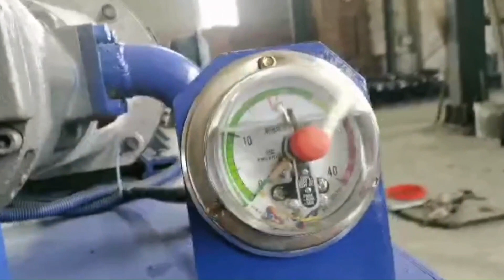Hydraulic Press For Jute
1.Fully automatic waste cardboard box/OCC/ONP baling press machine,
2.Vertical carton box baling machine, plastic pet bottles compress machine.
3.Metal scrap baling press machine, steel wire compress baler machine.
4.Aluminum chips/shavings briquetting press machine, copper turnings/swarfs briquetting press machine.
5.Wood shavings bagging press baler machine, silage bagging baling machine.
6.Wiping rags bagging press baler machine, waste clothes/second hand clothing/old clothes baling machine.
7.Plastic lumps/pipes shredder machine, plastic scrap blue shredder machine.
8.Metal scrap shredder machine, double shaft shredder machine, wood pallet shredder machine.
9.Plastic lumps granulator machine, plastic barrels crusher machine.
10.Hydraulic shear machine for heavy metal scrap, copper cable wire shear machine.